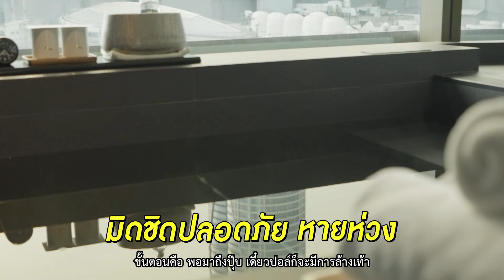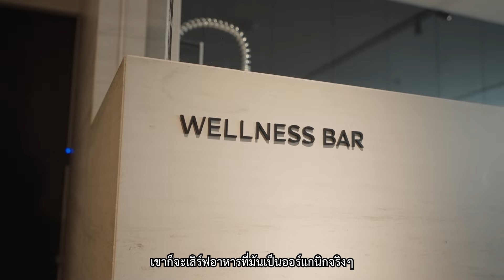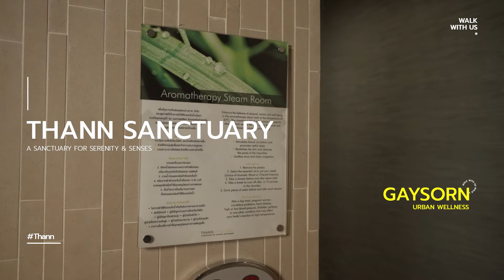WALK WITH US | โอปอล์พาร่วมเปิดประสบการณ์ความงามและสุขภาพเหนือระดับ กับ Gaysorn Urban Wellness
Walk With Us จะพาทุกท่าน มาร่วมเปิดประสบการณ์ความงามและสุขภาพเหนือระดับใจกลางเมือง เติมพลังให้ร่างกายและจิตใจไปกับ Gaysorn Urban Wellness และติดตามชีวิตดีๆ ของ คุณโอปอล์ ปาณิสรา ใน 1 วัน ที่มีความหมาย ที่ Gaysorn Village

เธอเลือกใช้ชีวิตอย่างคุ้มค่า และมีความหมายเพื่อสัมผัสกับสินค้าและบริการเพื่อการดูแลตัวเองอย่างเหนือระดับ พร้อมดื่มด่ำกับความผ่อนคลายท่ามกลางบรรยากาศอันสุนทรีย์และเป็นส่วนตัว กับ Gaysorn Urban Wellness

Gaysorn Urban Wellness คัดสรรร้านความงามและสุขภาพชั้นนำเพื่อมอบการดูแลด้านความงาม ฟื้นฟูร่างกายและผ่อนคลายจิตใจมารวมไว้ที่ Gaysorn Village  ให้คุณได้หลีกหนีความวุ่นวายแล้วมาดื่มด่ำกับความผ่อนคลายท่ามกลางบรรยากาศอันสุนทรีย์ สงบและเป็นส่วนตัวใจกลางเมือง เราคือ ‘ผู้สรรสร้างประสบการณ์’ ด้านความงามและสุขภาพชั้นเลิศเพื่อตอบโจทย์รูปแบบการใช้ชีวิตของคนเมืองอย่างแท้จริง

Private Onsen & Wellness Bar
PAÑPURI WELLNESS 12th Floor,
Gaysorn Tower, Gaysorn Village

Non Invasive Treatment-Skin Relief Plus Treatment
MEDIWELLE, 10th Floor,

Scalp Purity Soda Spa
MUNIQUE EXCLUSIVE CLUB, 11th Floor,

Wellness Zone
THANN SANCUARY SPA, 3rd Floor,
Gaysorn Centre, Gaysorn Village

ตั้งแต่วันที่ 1-30 มิถุนายน 2566 รับสิทธิประโยชน์และโปรโมชั่นบัตรเครดิตสุดพิเศษ
จากร้านความงาม สุขภาพ คลินิก และสปาระดับโลก ที่ Gaysorn Village
(เงื่อนไขเป็นไปตามกำหนด)